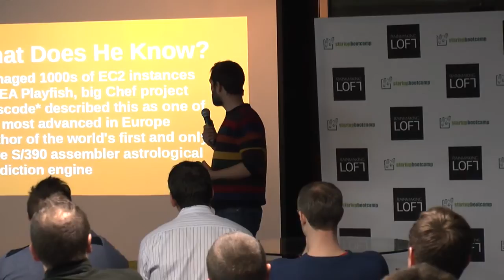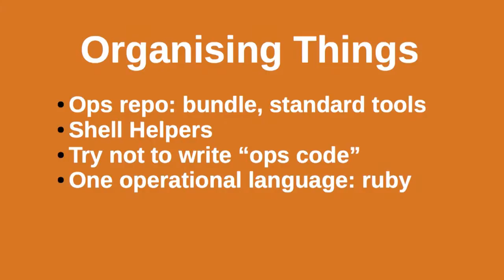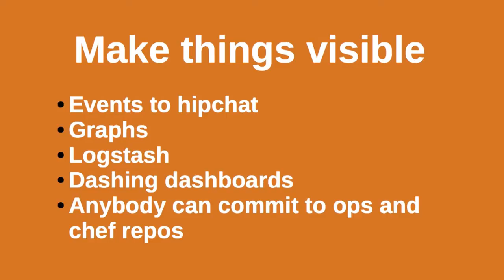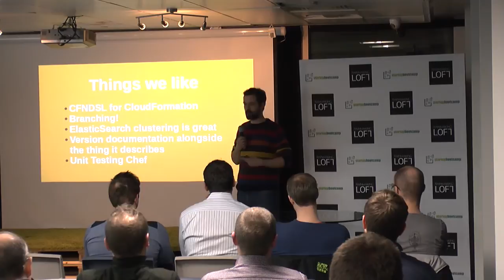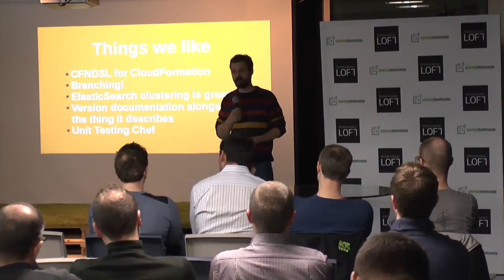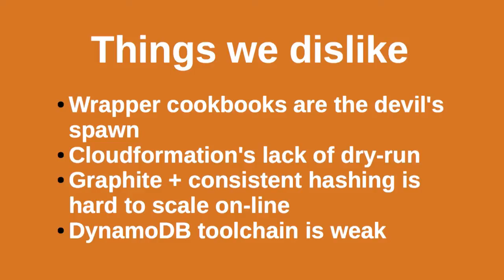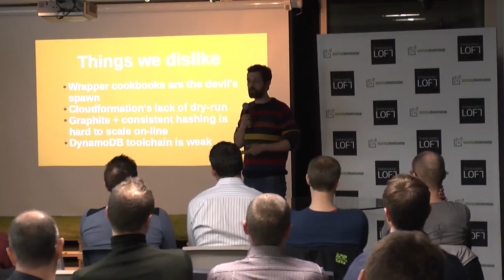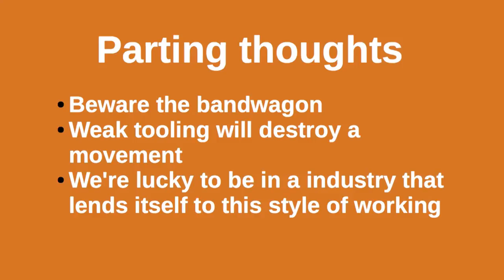Sam Pointer - DevOps @ Space Ape Games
Sam Pointer from Space Ape Games talks about how they use DevOps to run their successful online gaming service for millions of users.

This talk is from our first DevOps Exchange meetup in London, 27th February 2014. If you want to be notified or attend future events, you can join the meetup group